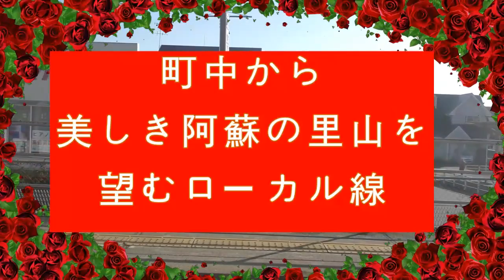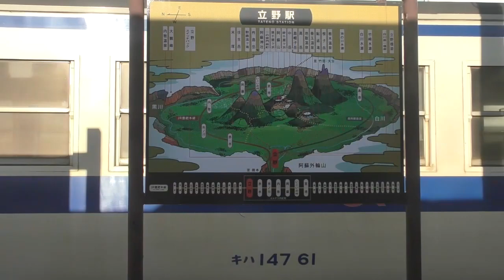震災復興からの美しき阿蘇をローカル線から臨む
ＪＲ九州　豊肥本線　肥後大津☛赤水